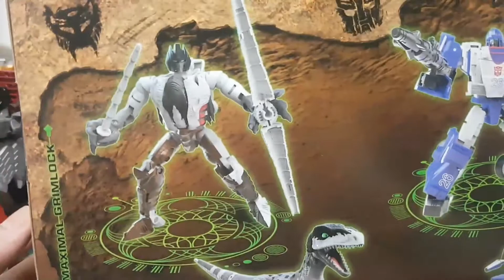(不想說話的玩具分享影片)Transformers Kingdom Battle Across Time Autobot MIRAGE & Maximal GRIMLOCK